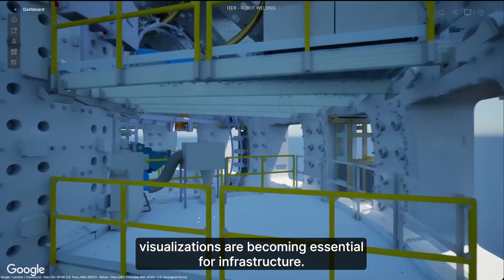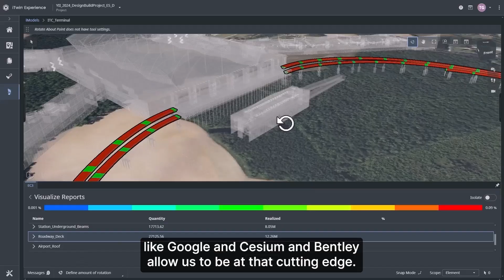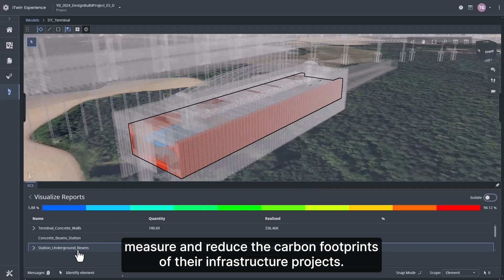Get The News, Meet The Winners | YII2024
This week in Vancouver, Bentley Systems hosted its 20th Year in Infrastructure and Going Digital Awards.

Over 300 attendees from around the world joined in person, while more than 1,000 participated via livestream. The event featured interactive demos, real-world case studies, keynotes, and major announcements, all showcasing how AI, digital twins, and open-source visualizations are transforming infrastructure.

Check out the key highlights and announcements in our video.